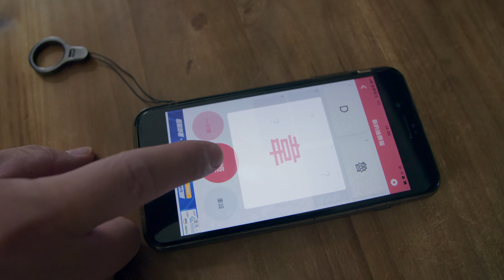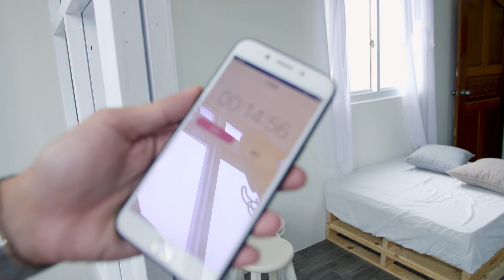攝影大亂鬥.EP1(下)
攝影大亂鬥.EP1(上)
字幕有錯誤地方多多包涵。

攝影:
仕桓 | IG | jamesjhu_photo
德霖 | IG | golf19830519
阿魯 | IG | wattandasi_photo_life
dennis | IG | dennis21642002
阿偉 | IG | aaron_wei.photo
祺堂 | IG | kumalkumal

MODEL:
EVA | IG | eva_chang315

彩妝:
衣蓁 | IG | yi_jhen_sie

感謝 場地由 停雨攝影工作室 提供